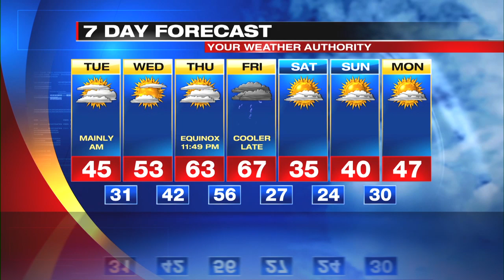Digital Exclusive Lake Shore Forecast